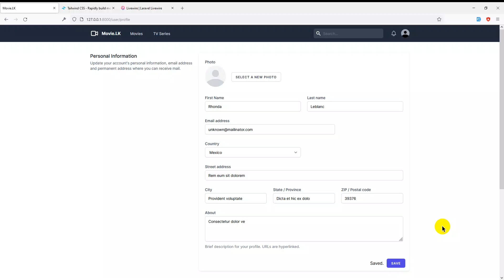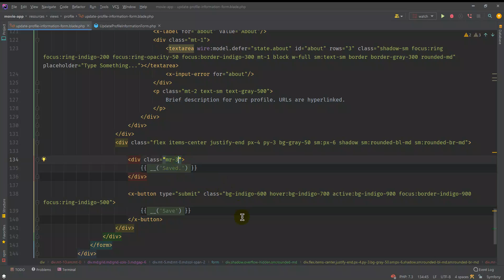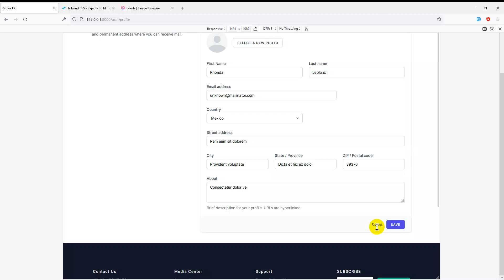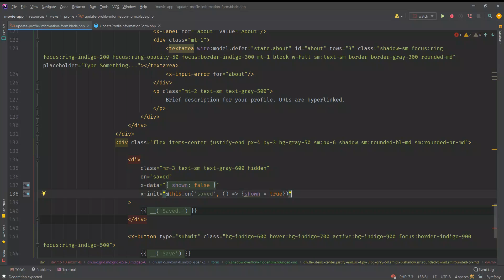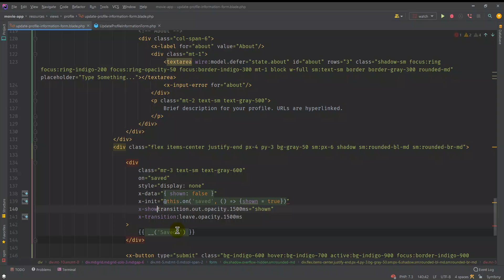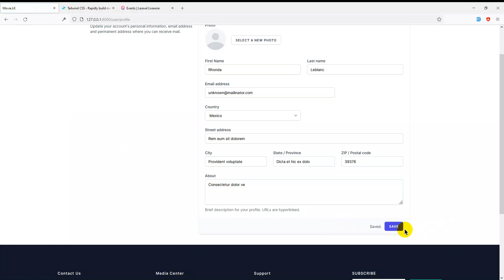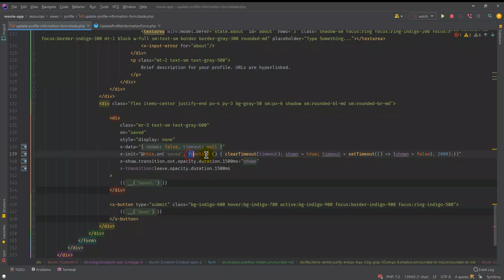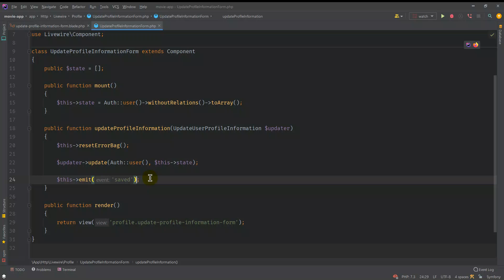Movie Application Part 44 - Display Action Message